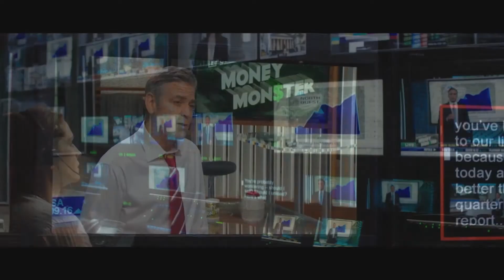Jogo do Dinheiro | Trailer Oficial HD | Dublado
Inscrevam-se Trailers Novos Todos os dias!!

Sinopse:Lee Gates (George Clooney) é o apresentador do programa de TV "Money Monster", onde dá dicas sobre o mercado financeiro mesclando com performances típicas de um popstar. Um dia, um desconhecido (Jack O'Connell) invade o programa exatamente quando ele está sendo gravado e, com um revólver, obriga Lee a vestir um colete repleto de explosivos. Patty Fenn (Julia Roberts), a produtora do programa, imediatamente ordena que o mesmo saia do ar, mas o invasor exige que ele permaneça ao vivo, caso contrário matará Lee. Assim acontece e, a partir de então, tem início uma investigação incessante para descobrir quem é o sequestrador e algum meio de salvar todos os que permanecem no estúdio. Paralelamente, a audiência do programa sobe sem parar e todos passam a acompanhar o que acontecerá com o apresentador.